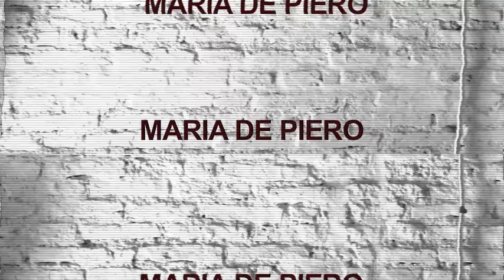The Calculation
Coleccion De Piero "Veranito" 2013

Modelo Maria O'Farrell
Diseño: María De Piero
Hair and Make Up: Lucrecia Fontana
Foto Diego Betancor
Edicion: Verónica Milazotto
Produccion DB Photo Studio